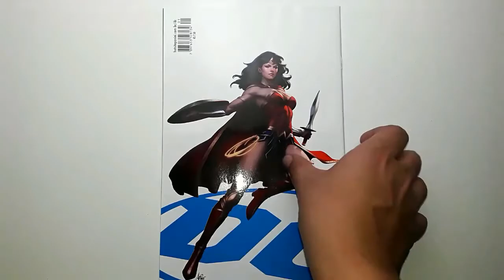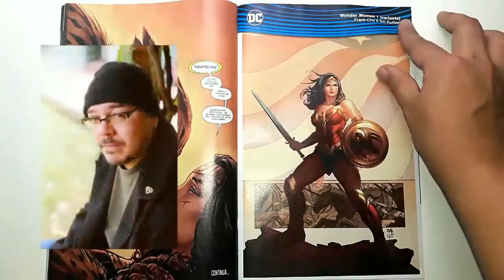Mulher-Maravilha Renascimento l Primeiras impressões:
A princesa amazona finalmente retorna ao Brasil em seu título solo só pra ter suas primeiras impressões repassadas por Hegis.

►Músicas usadas: